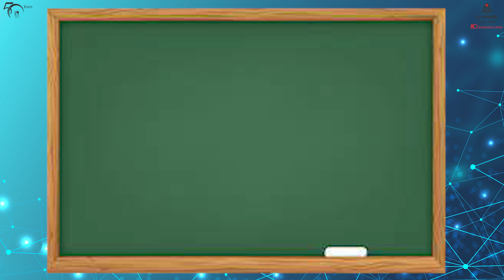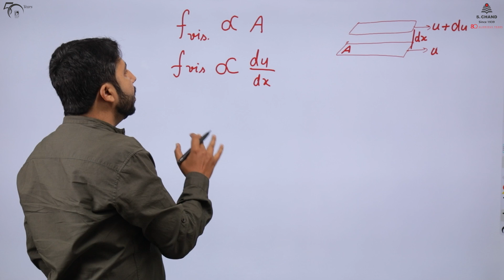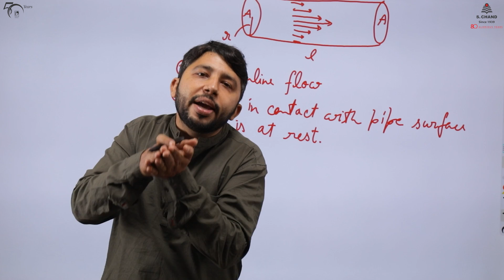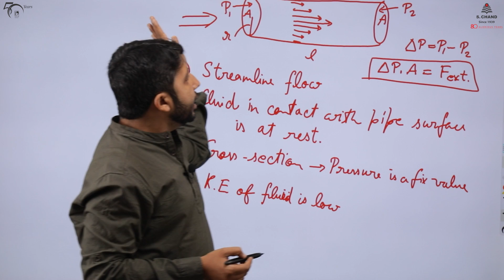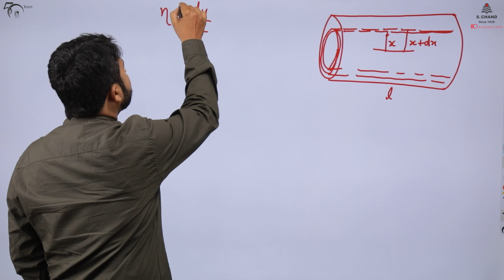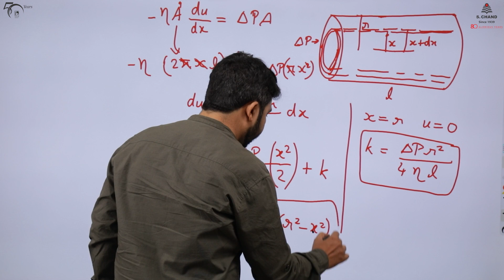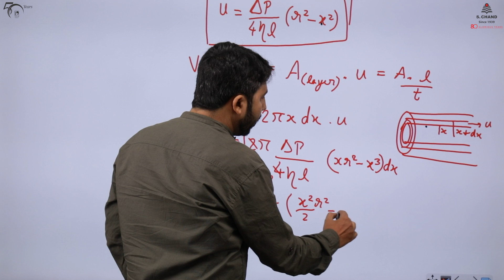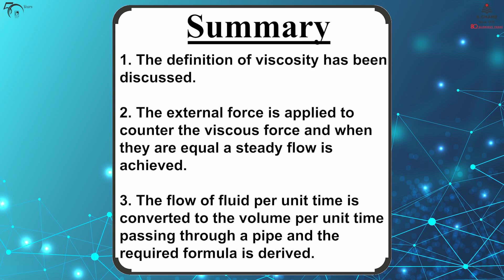Viscosity - Poiseuille Equation - Derivation and Interpretation | Physics | S Chand Academy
In Fluid Dynamics, Poiseuille's equation describes the volume of a fluid per unit time passing through a pipe. You will find its derivation and interpretation in this video.